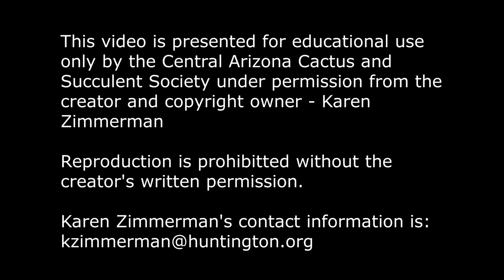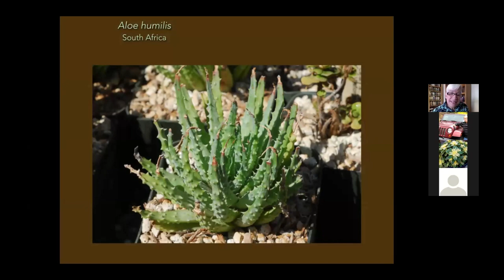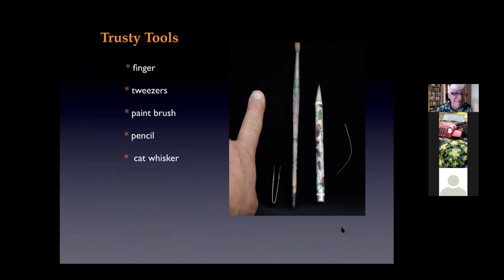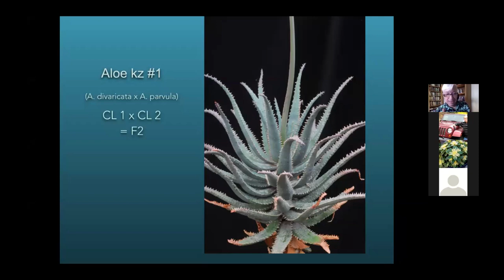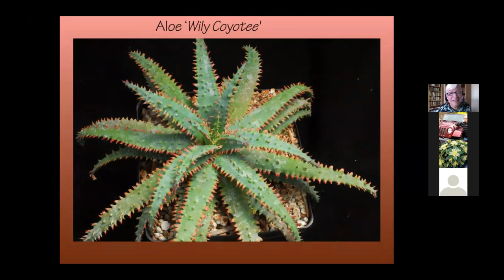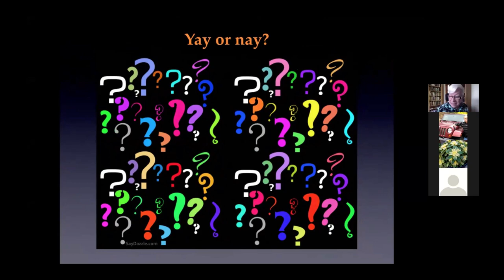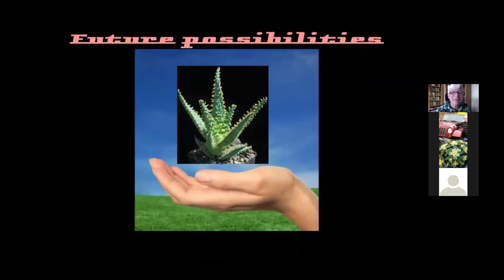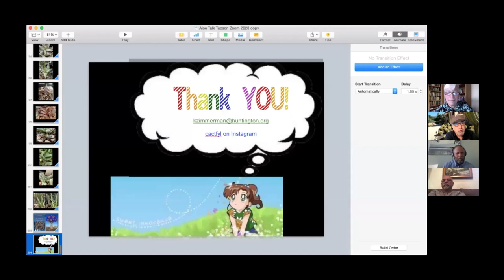Aloes on my Mind by Karen Zimmerman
Presentation by Karen Zimmerman of the Huntington Gardens - Exploring Aloe hybrids one generation at a time.